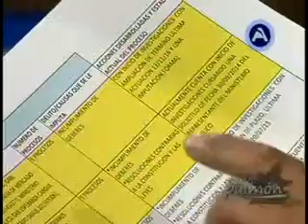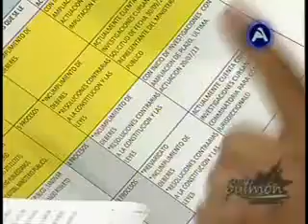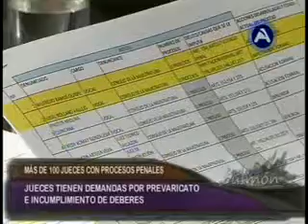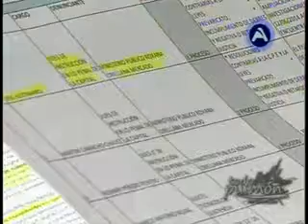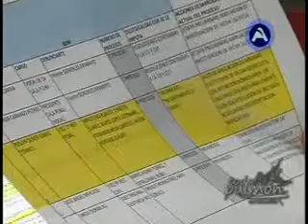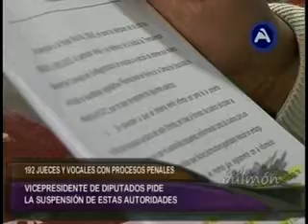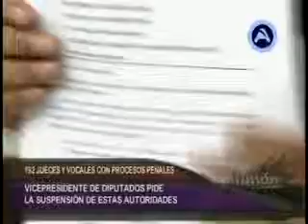MAS DE 100 JUECES CON PROCESOS PENALES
Jueces tienen demandas por prevaricato e incumplimiento de deberes.
Entre ellos vocales y magistrados, enfrentan cuatro hasta cinco procesos penales.